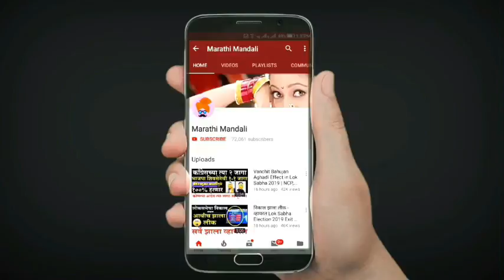राष्ट्रवादीची नवी रणनीती NCP Latest News | Vidhan Sabha Election in Maharashtra | Sharad Pawar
NCP Latest News, Dr. Amol Kolhe Latest News, Sharad Pawar Plan for Vidhan Sabha Election in Maharashtra, Vidhan Sabha Election in Maharashtra, Assembly Election Maharashtra, Vidhan Sabha Election Updates 2019, Maharashtra News, Marathi News, News, Udayanraje Bhosale, Star Campaigner of NCP, List of Star Campaigner of NCP, National COngress Party, Sharad Pawar, political news,